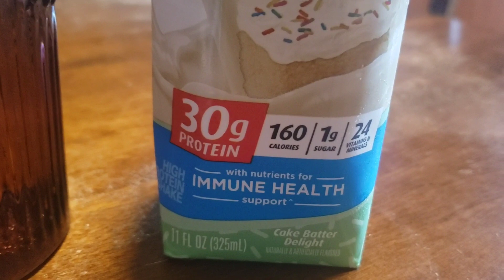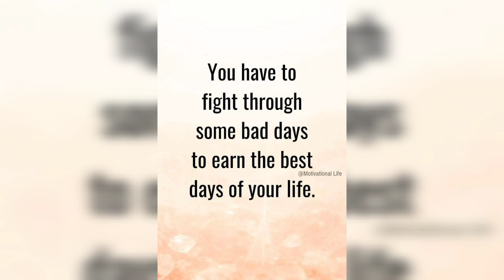OVEN BAKED CHILI CHEESE CONEYS // NO BUN // I CUT MY FINGER VLOG